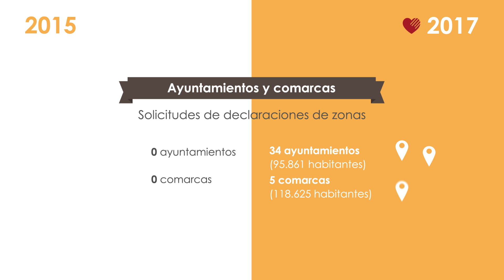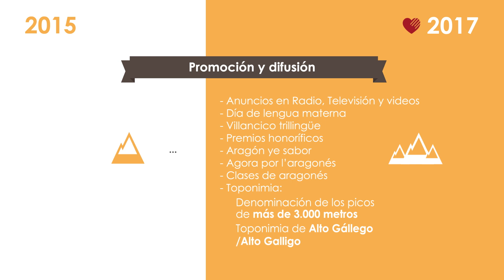Master AGORA. Política Lingüística. Gobierno de Aragón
Departamento de Educación, Cultura y Deporte.
Gobierno de Aragón